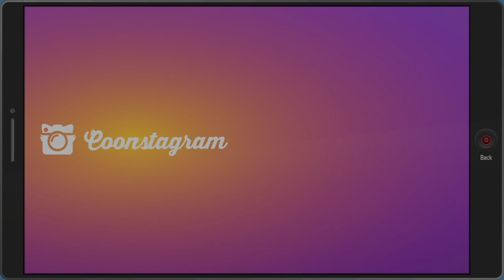South Park: The Fractured but Whole (2017) - Postman, Matty, Kevin Stoley friend requests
These are some of the first friend requests you get and are required to advance the story. You have to open the mailbox for the Postman before Matty and Kevin Stoley will take a selfie with you. After the next tutorial is over you can also get Johnny and Andre, who are to the right of Kevin.